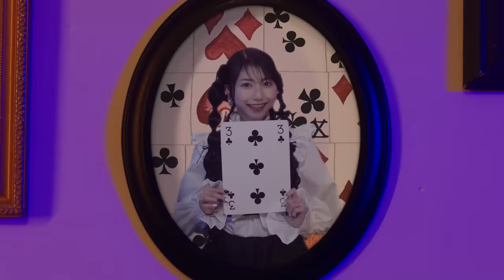雨宮天「JACKPOT JOKER」Music Video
雨宮天 4th Album 「Ten to Bluer」
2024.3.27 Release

【商品仕様】
●完全生産限定版 [CD＋Blu-ray＋グッズ]
SMCL-880～882　|　￥9,500(税込)
[グッズ内容]
3段重スペシャルBOX仕様
大判マルチクロス
-何でも包める大判の風呂敷
目標達成カレンダー（充実シール付き）
超豪華ポスター型ブックレット
アルバムジャケットスペシャル写真集

●初回生産限定盤 [CD＋Blu-ray]
SMCL-883〜884 |　￥4,400(税込)

SMCL-885 　|　￥3,100(税込)

【CD】
1.Fireheart
作詞：上坂梨紗 作曲：石黑剛, 小久保祐希 編曲：石黑剛
2.BLUE BLUES
作詞・作曲：雨宮天　編曲：宮永治郎
3.衝天
作詞：古屋真 作曲・編曲：伊藤翼
4.Love-Evidence
作詞：上坂梨紗,西野蒟蒻 作曲・編曲：Saku
5.mellow moment
作詞：西野蒟蒻 作曲・編曲：涼木シンジ
6.JACKPOT JOKER
作詞・作曲・編曲：塩野海
7.情熱のテ・アモ
8.風燭のイデア
9.the Game of Life
作詞：上坂梨紗 作曲：石黑剛, Giz'Mo(from Jam9) 編曲：石黑剛, ArmySlick
10.SOS
作詞：上坂梨紗 作曲・編曲：下野隼
11.Dear Blue
作詞・作曲：雨宮天 編曲：荒幡亮平

【Blu-ray】
・JACKPOT JOKER MusicVideo（another ending ver.）
・Making of 衝天（long ver.）
・Making of Ten to Bluer Jacket
・Making of JACKPOT JOKER

☆ユニット「TrySail」(トライセイル)メンバーとしても活動中